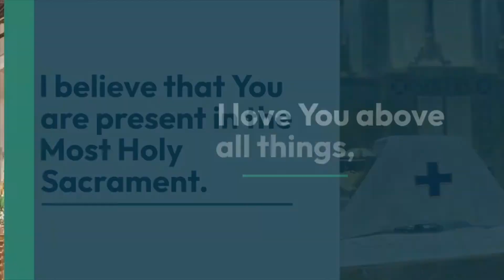Fourth Sunday of Lent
Framingham's Saint Bridget's Mass for Fourth Sunday of Lent. Recorded on March 26, 2022 at the 4pm service.